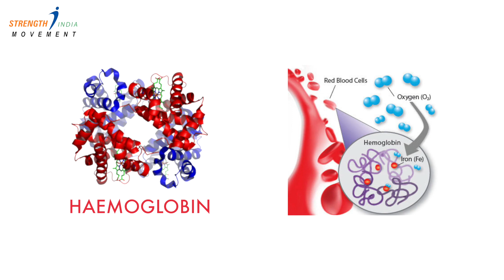3 SIMPLE IRON RICH FOODS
IRON is a important trace element for effective functioning of BLOOD and MUSCLES . IRON DEFICIENCY is a common problem because of poor diet and unhealthy lifestyle . Feeling tired , weak , breathless could be due to this . This video shows 3 simple foods to help you fight iron deficiency